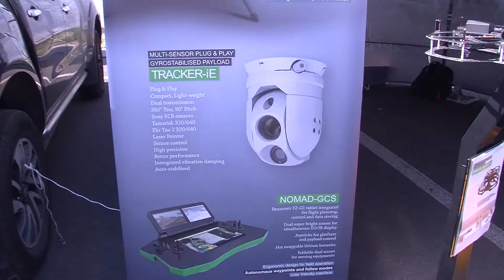BY DRONE SECURITY Présentation du Q800X Ajaccio 10/2017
Tél. : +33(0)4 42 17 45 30
38, Parc du Golf
Avenue Guillibert de la Lauzière
13100 Aix-en-Provence